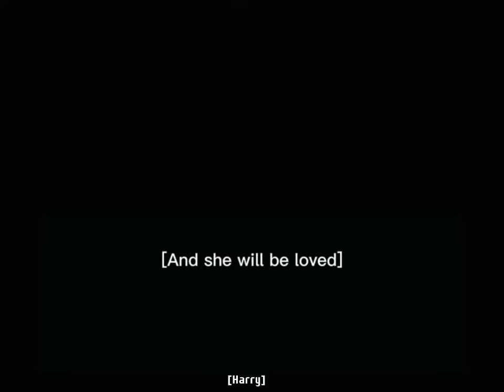She will be loved